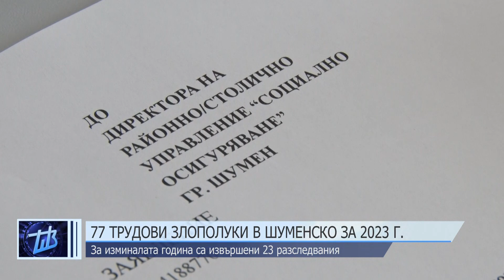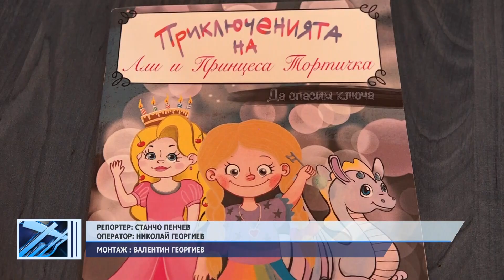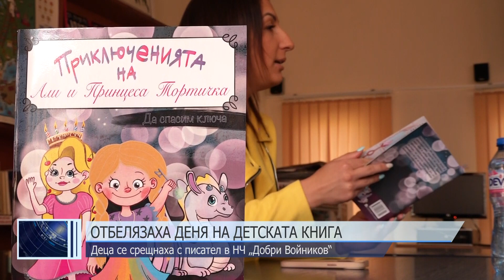ЦЕНТРАЛНА ЕМИСИЯ НОВИНИ 02 04 2024